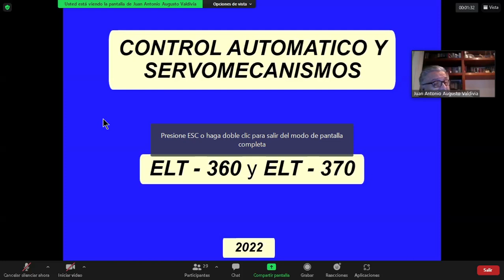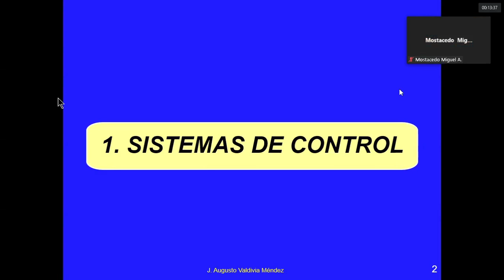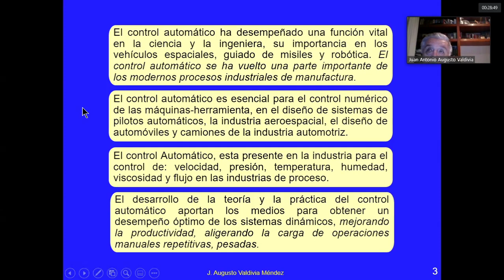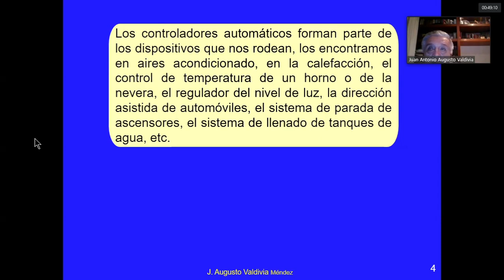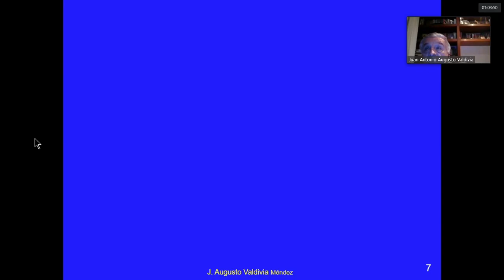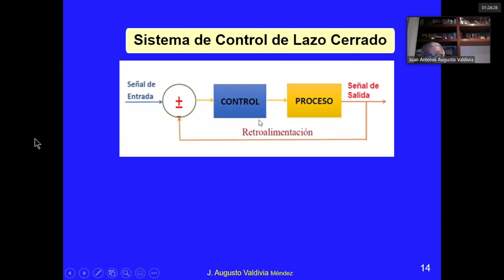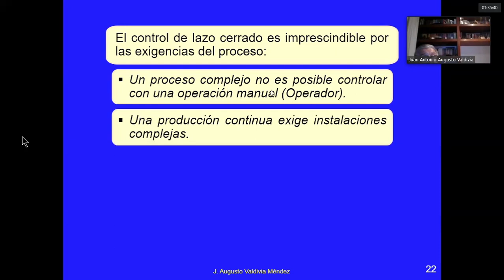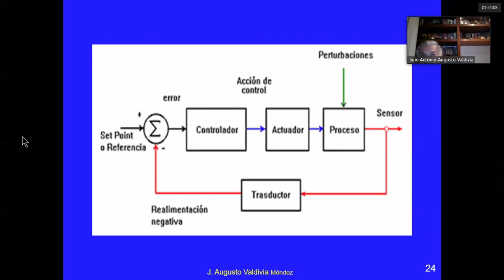ELN360 / CLASE 1